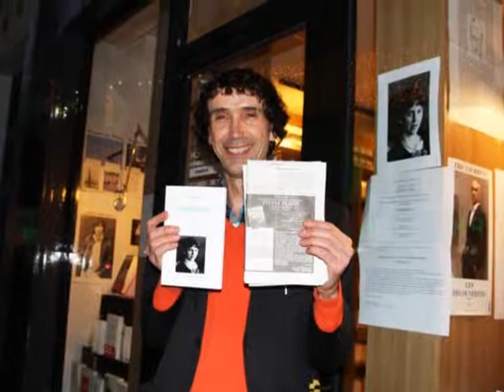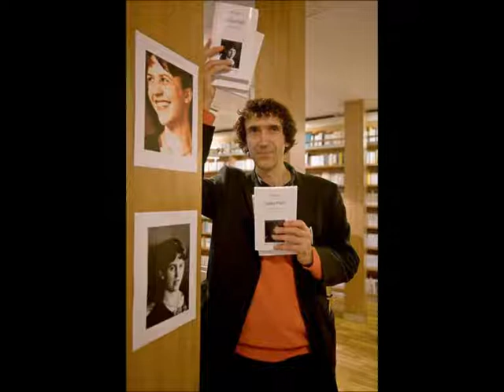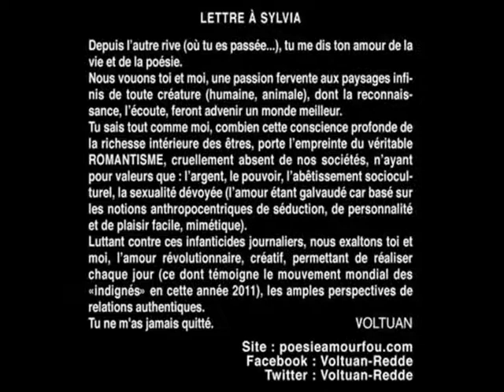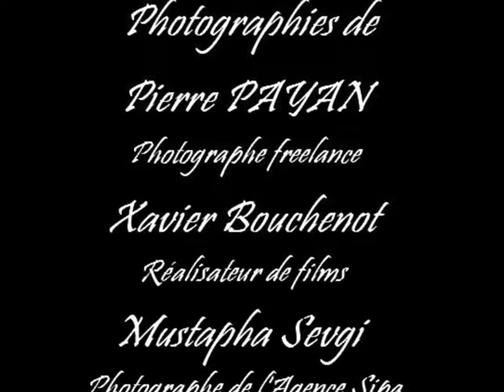SYLVIA PLATH VOLTUAN 25 Nov. 2011 (2)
Soirée organisée par Voltuan, l'auteur du recueil de poésies dédiées à la poétesse Sylvia Plath
Site : poesieamourfou.com ~ Facebook : voltuan-redde ~ Twitter : voltuan-redde
Lecture par Delphine André
de Xavier Bouchenot et de Mustafa Sevgi
Montage de la video par Chanou Berthet
Soirée "signatures et lectures" du 25 novembre 2011, à la Librairie des "Cahiers de Colette"
25 rue Rambuteau 75004 Paris.